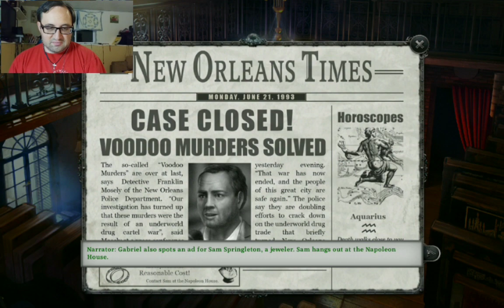Start of A New Day in Gabriel Knight # 8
Gabriel had a little fun with Ms. Gedde last night and now there is some strange guy standing outside of the store.